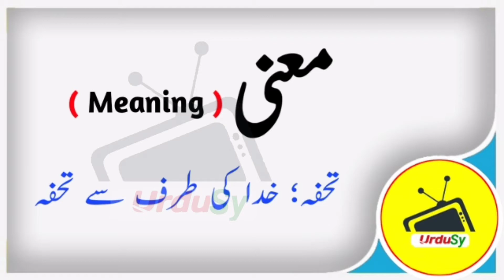Zohan Name Meaning in Urdu & Hindi | Zohan Naam Ka Matlab Kya Hota Hai | Urdusy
Zohan Name Meaning in Urdu & Hindi | Zohan Naam Ka Matlab Kya Hota Hai | Urdusy Zohan زوهان Meaning of Muslim Boy Name Zohan - Islamic Baby Boy Name Zohan Meaning in Islam.

Zohan is a Muslim Boy Name, it has multiple Islamic meaning,But the best Zohan name meaning is gift, and in Urdu it means تحفہ.

A beautiful and meaningful name beautifies the personality of the child. Zohan name is a famous Muslim baby name which is often preferred by parents. Zohan name meaning is "gift". Zohan name meaning in Urdu is "تحفہ". Many people with the name Zohan has earned fame all around the world.

Urdu names and meanings, Urdu name dictionary of Zohan زوهان, and other Boys names. Urdu names meaning dictionary for Muslim boys, and Muslim girls, Urdu baby name like Zohan and others. A complete Urdu names dictionary, a complete Arabic and Islamic name encyclopedia for new born babies. Zohan Urdu names English meaning. Check Zohan name English and Urdu spelling.

What does the name Zohan mean | What is the meaning of name Zohan in Urdu and Hindi | What is the religion of the name Zohan | What does Zohan name mean | How to Write Zohan in English and Urdu.

Zohan Name Meaning In Urdu & Hindi Boys Name(Lucky number, color, stone)Muslim Islamic Kids/Baby Names (Boys and Girls) with Urdu Meaning, Popular and Famous Names.

Abu Zohan is her Kuniyat (nickname) after the name of her Son Zohan.

👉 Detail: In this video you will find all kind of details about the Zohan name in the Urdu Hindi language. So, You must watch this video if you have questions in your mind about Zohan Boy name meaning Zohan name meaning in Urdu Zohan name meaning in Hindi Zohan muslim boy name meaning Abu Zohan Name Meaning in Urdu Zohan arabic boy name meaning Zohan naam ki spelling Zohan lafz k mane Zohan name meaning in quran Zohan name meaning in islam urdu Zohan naam ke mayne urdu mein Zohan naam ke Zohan kya hai Zohan naam ka maina Is Zohan a boy or girl name Islamic name Zohan name meaning in Zohan name meaning in Quran the meaning of Zohan name with meaning Zohan name spelling in English and Urdu Zohan naam ka matlab kya hota hai Zohan naam ke mayne bataiye Zohan naam ka matlab in Urdu & Hindi Zohan naam ka matlab bataen Zohan k mene kiya hai Zohan naam ka matlab bataen in Urdu & Hindi Zohan naam ka matlab batao Urdusy Official Zohan naam ki detail, or if you have any other query so you can ask in the comments section. Thank You.

Top 5 Latest Muslim Boys Names 2022 | New Islamic Boy Names with Meaning in Urdu & Hindi 2022

⫷❃❃❃❃❃❃❃❃❃🌷  𝙅𝙤𝙞𝙣 𝙐𝙨  🌷❃❃❃❃❃❃❃❃⫸

Baby Boy Names and Meanings | Name Meaning in Urdu | Name Meaning in Hindi | Arabic Boy Names

⫷❃❃❃❃❃❃❃❃❃🌷  𝙃𝙖𝙨𝙝 𝙏𝙖𝙜𝙨  🌷❃❃❃❃❃❃❃❃⫸